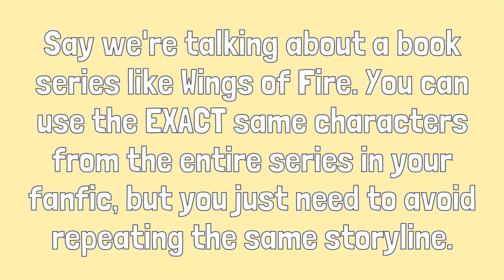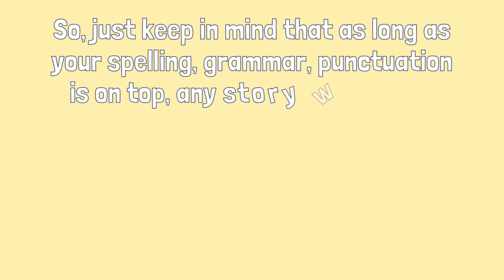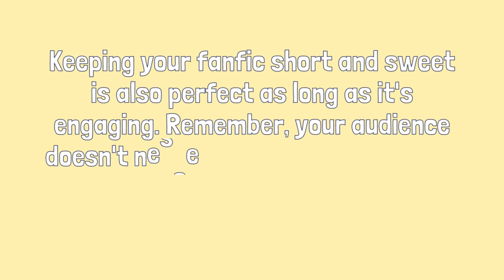Not Your Average How-To Video.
Been a very long time since I posted and I always say this 😭.

Graduation just happened so congrats to all the others out there who graduated as well!

For The Curse of Phyrrhia fanfiction I have yet to release the wattpad link because I just need to fix a few little things up before I make the chapters public. Not to worry tho, ik I have a habit of procastinating, but this won't take long.

Go ahead and check out my poll I put out on Community tabs. I was thinking of starting a bracelet business where I sell Wings of Fire themed bracelets? What do you guys think about that?

Wings of Fire belongs to Tui T. Sutherland.